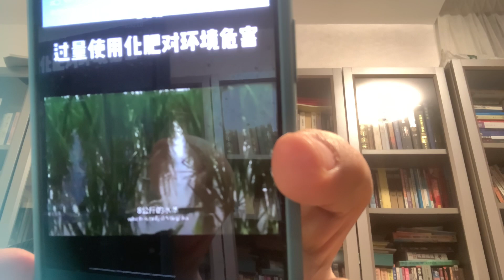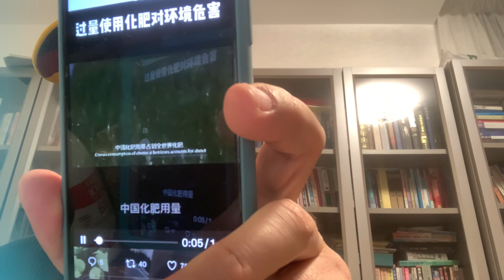正在～毀 掉 整個中華民族的東西：化肥（農藥💊）！！！！！！